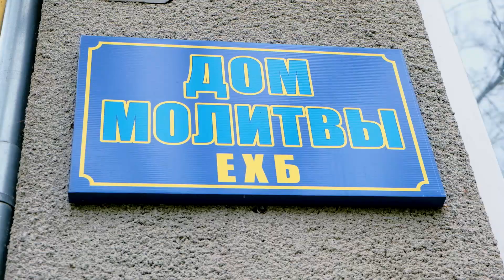Миссионерские поездки: Тарутино